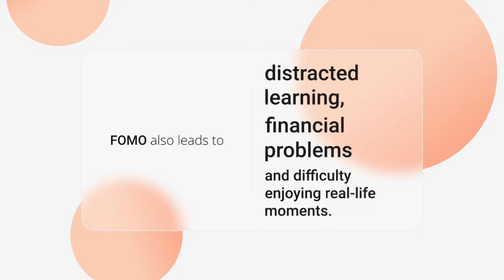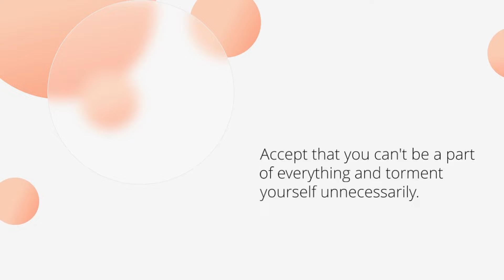What is FOMO and how it is impacting teenagers?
To address and avoid the negative impact of this FOMO phenomenon one must focus on building their confidence and make other people’s achievements as a motivation for them to succeed and reach their own goal.